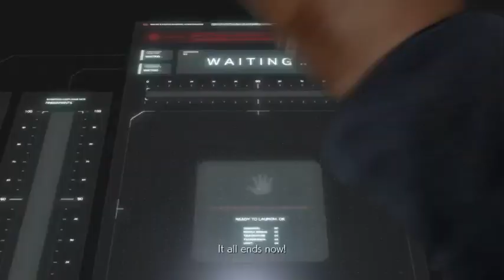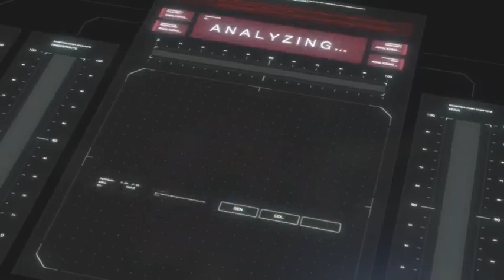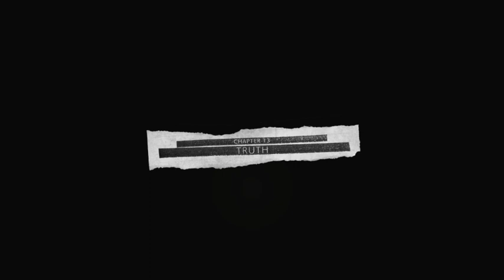Tekken 7 Story Mode 4